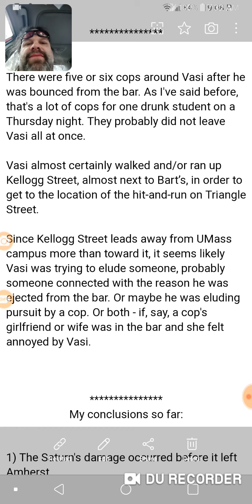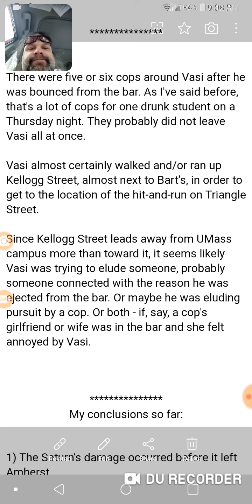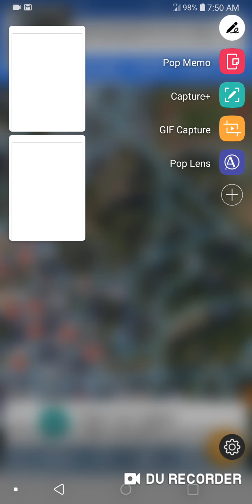112 dirtbag the bar where Vasi was??????